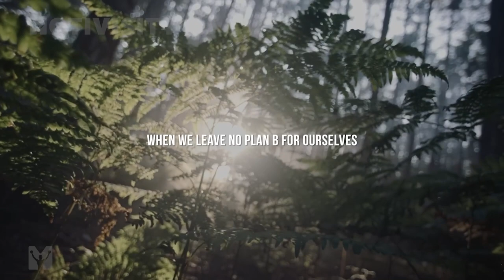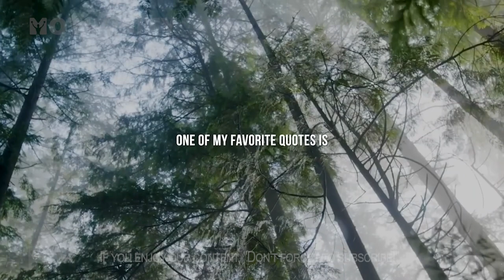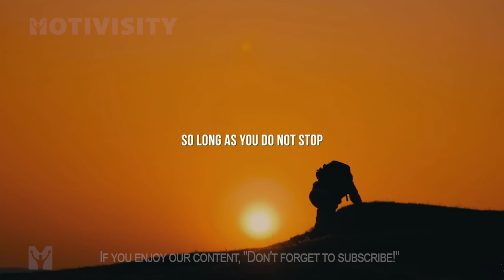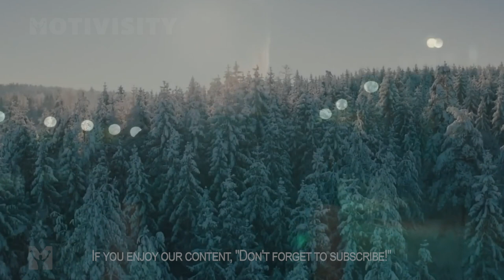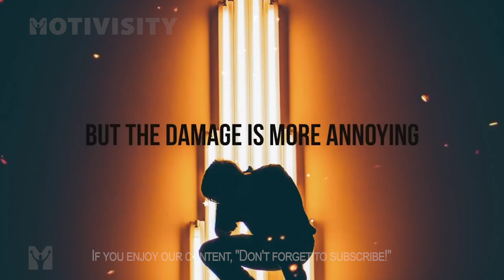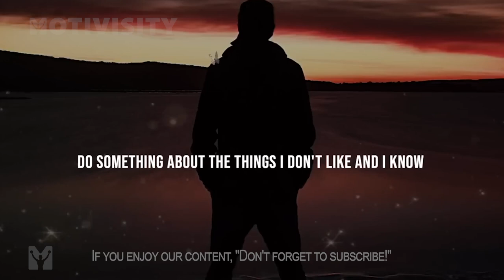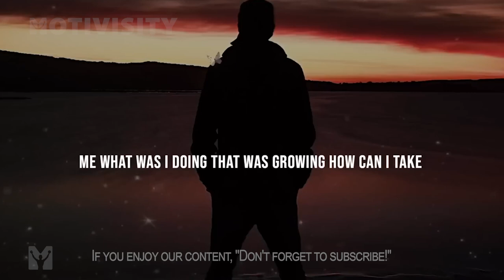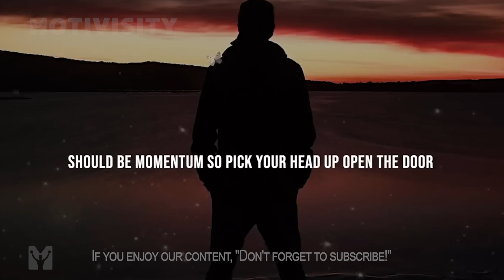Stop Negative Self-Thinking | Powerful Motivational Speeches | Listen Every Day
Negative self-talk can be harmful and limit your potential. It can create a cycle of self-doubt, fear, and anxiety, preventing you from achieving your goals and living your best life.

I RECOMMEND THIS VIDEO TO YOU

(The video is about : live inspired,motivation,your world within,Eddie Pinero,inspiration,running motivation,motivational speech,motivational video,motivational speeches,stop negative thinking,stop negative self talk,best motivational speech,best motivational video,stop negative self thinking,listen to this everyday,morning motivation,best speech,self discipline,best self discipline motivational speech,powerful motivational video,positive thinking motivational video,motivational ).